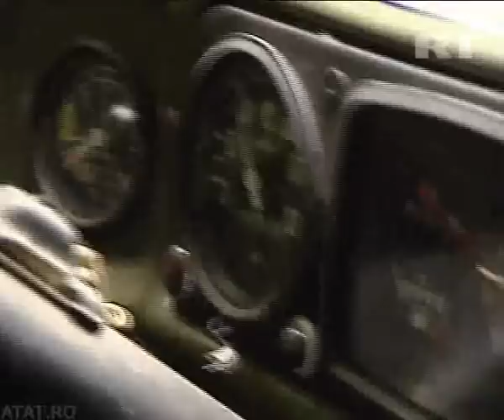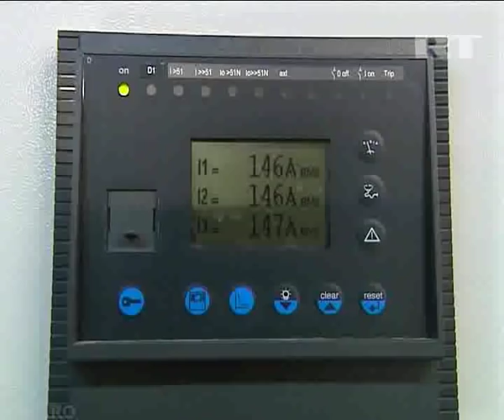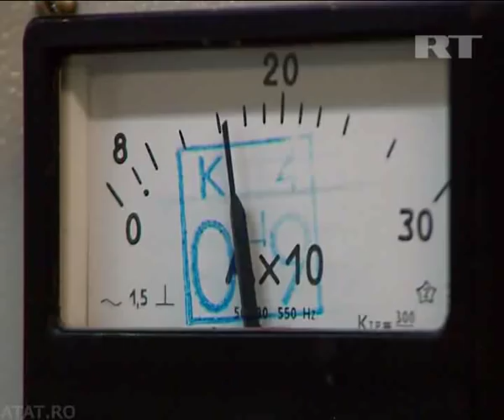Kamchatka, the volcano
"The landscape of the Kamchatka peninsula in the far east of Russia is constantly in turmoil because of continuous underground activity.
It is one of few places on Earth where one can see hundreds of volcanoes.
Despite the fact that many of them are still active, more and more adventurers come to the remote land each year to ascend the fire giants."